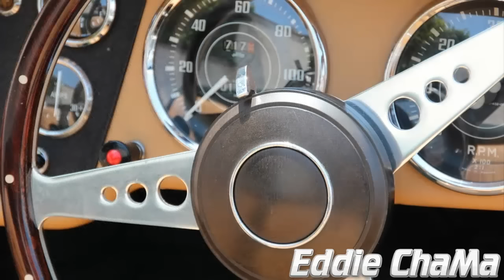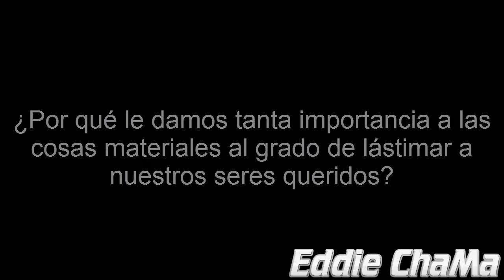Eddie te cuenta una historia de reflexión 10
Esta es la historia de reflexión numero 10.